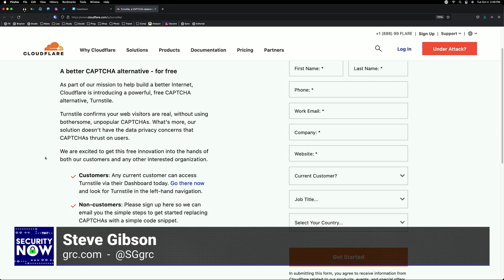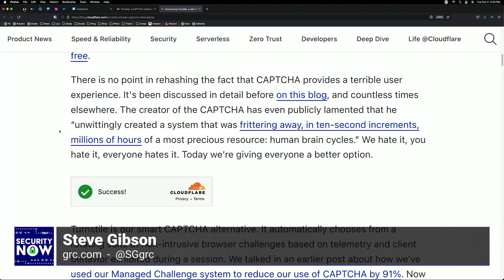CAPTCHA is the Worst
Steve Gibson discusses the announcement from CloudFlare regarding an alternative to CAPTCHA. Great discussion and information on this episode of Security Now.

Hosts: Leo Laporte and Steve Gibson